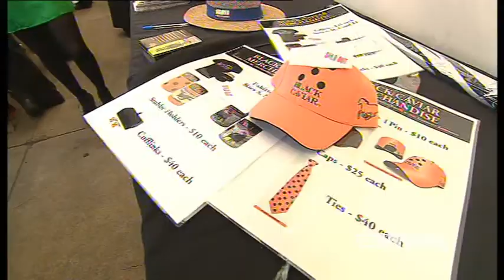CHAMPION CAVIAR - 28/4/12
Black Caviar's re-written the record books, becoming the first Australian horse to win 20 races in a row.

Thirty thousand people packed Morphettville to watch the record win.